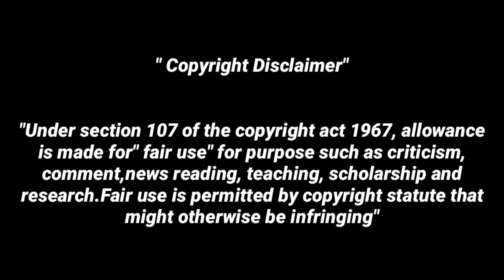தலைவர் Gp Muthu விற்கு கண்டனம்.!! 😡 gp Muthu vs blue sattai maran | tamil talkies